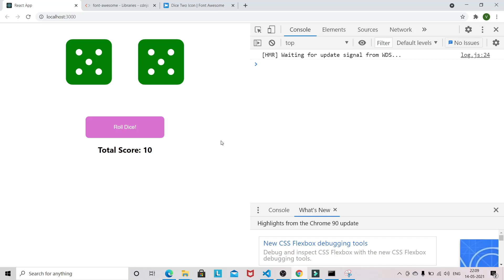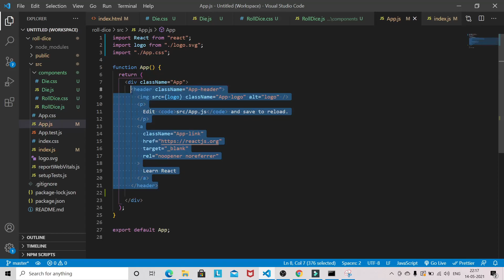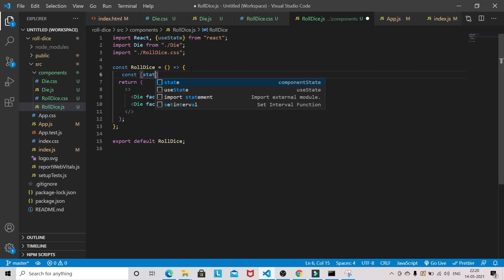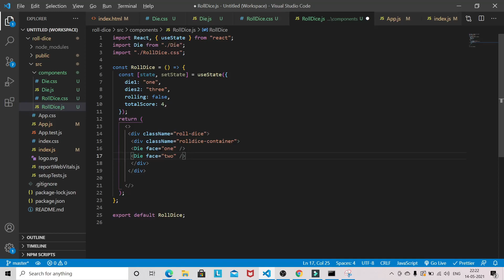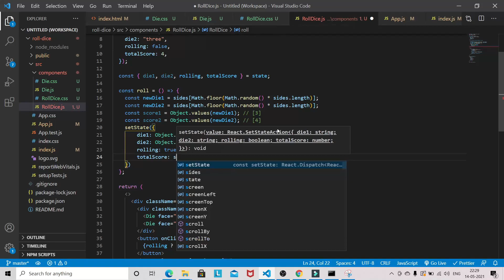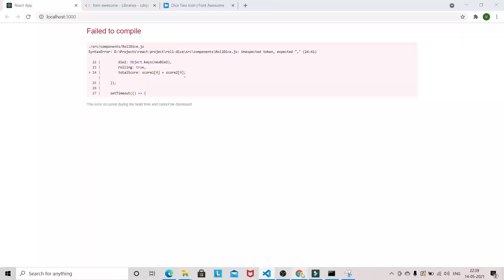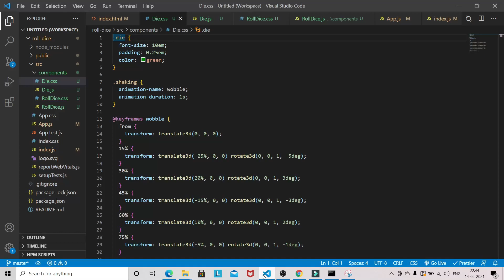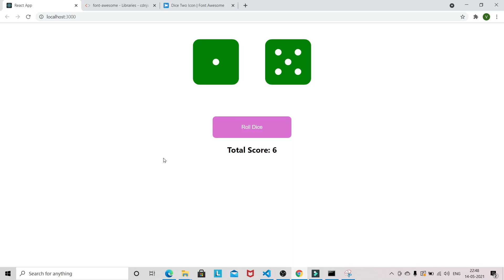Build Dice Game in React JS | Beginners React Project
Hello guys, in this video we are going build a small dice game application for beginners with the help of react js